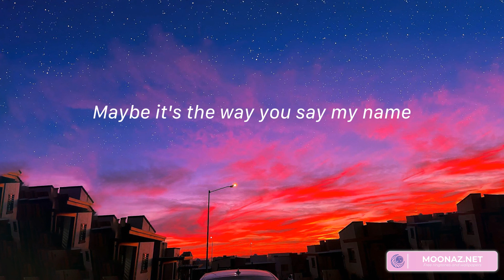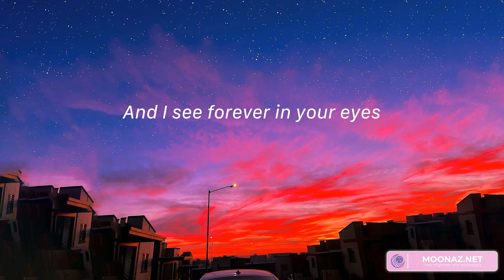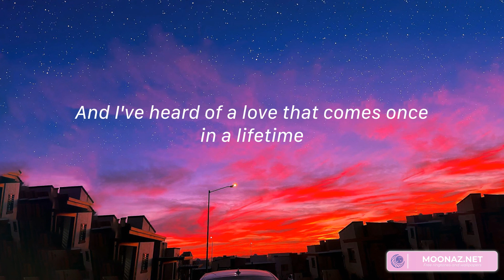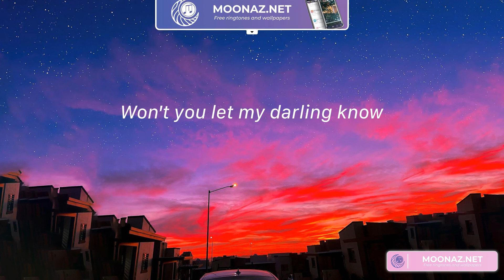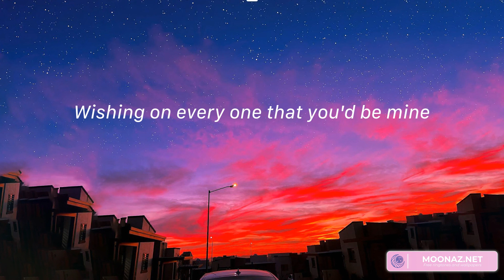Dandelions - Ruth B. (Lyrics) | Wishing on dandelions all of the time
Lyrics:
Mine
Smile
Mine
Smile
Mine
Smile
Mine